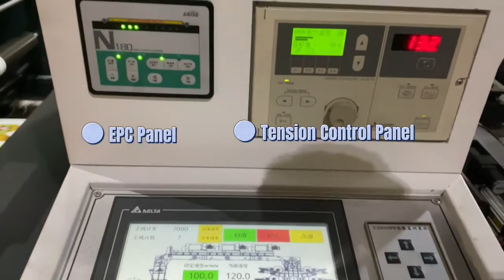YTC-6 colors central drum paper flexo printing machine